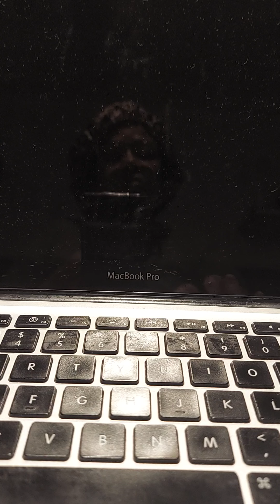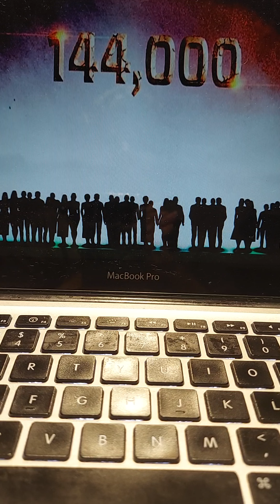Blessings for the Chosen Ones/blessings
Time is approaching soon be ready to practice. You can do all things who strengthen you. Proverbs 10:22 "The blessings of Yah, it make the rich, and addeth no sorrow with it. Psalm 100 Make a joyful noise unto Yah, all ye land. Serve Yah with gladness: come before His presence with singing."